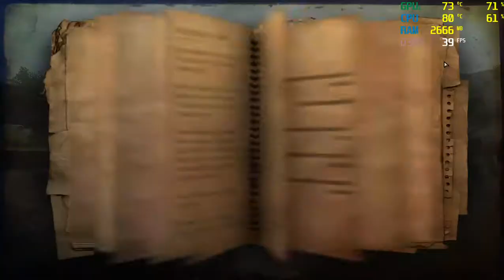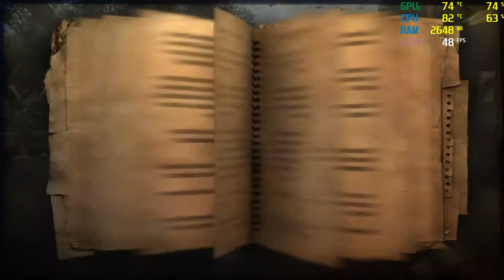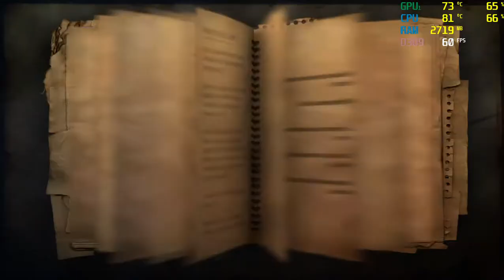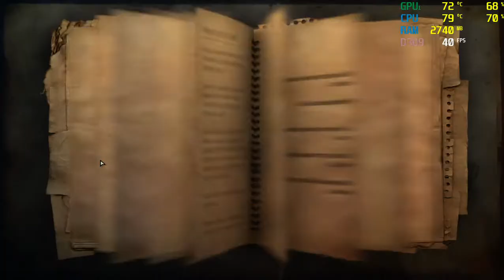far cry 2 - walkthrough - stealth takedown/stealthgameplay - part 1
cùng chơi far cry 2 part 1

far cry 2 - how to find out all diamond location 52:04 55:59 57:40 01:04:22 01:09:26 01:24:55 01:30:03

far cry 2 - how to find out best Golden AK-47 location 01:13:50

far cry 2 - stealth outpost (safe house) 21:58

30:16 stealth mission

play FAR CRY 2 on dell Inspiron 3443: Geforce gt 840m
I7 5500U 2.4 Ghz turbo boost to 3.0Ghz dual core
4gb RAM
Geforce 840M
500gb WD HDD
RECORDED with XBOX.
using MSI Afterburner to show fps

I'd be very thankfull